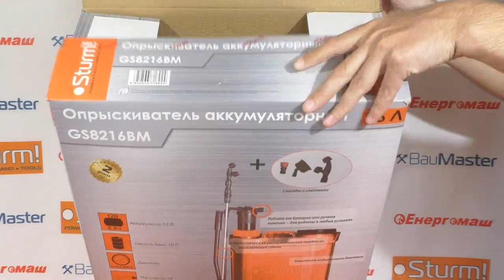Как быстро и правильно собрать садовый опрыскиватель? / Сборка опрыскивателя Sturm GS8216BM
Очередной  видеоролик от MechanicAL Diagonal посвящен сборке садового аккумуляторного опрыскивателя... На примере популярной  16 литровой модели Sturm GS8216BM наглядно показываем с какими нюансами можно столкнуться при самостоятельной сборке аппарата. Видео будет полезно новичкам и не только